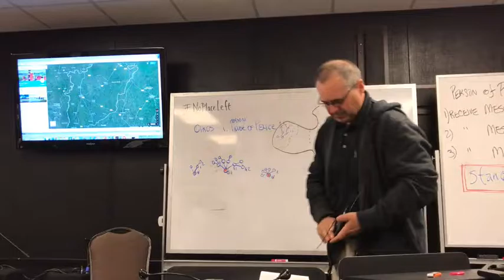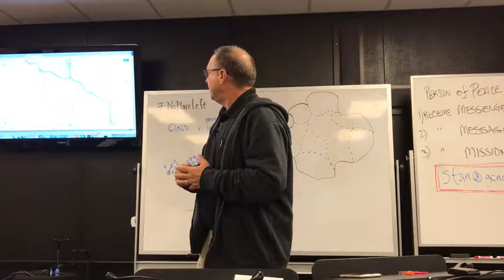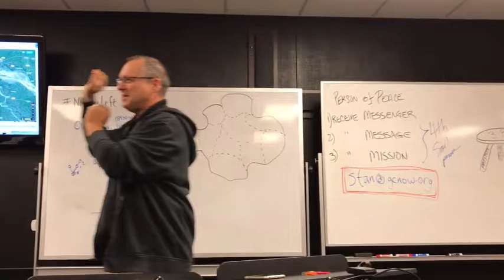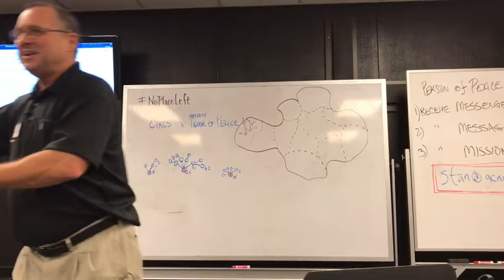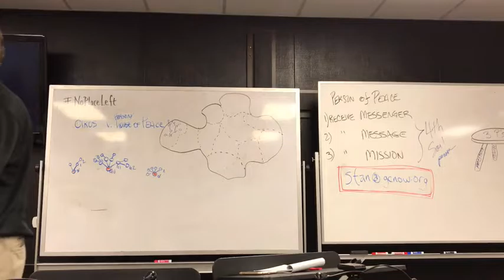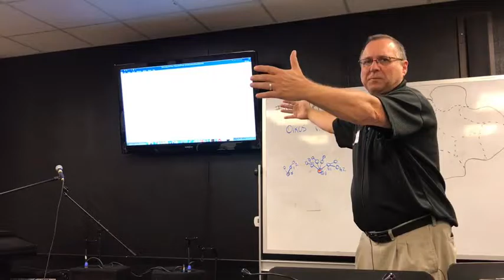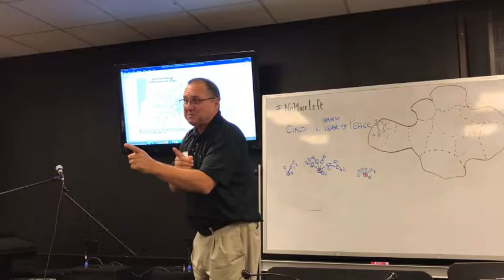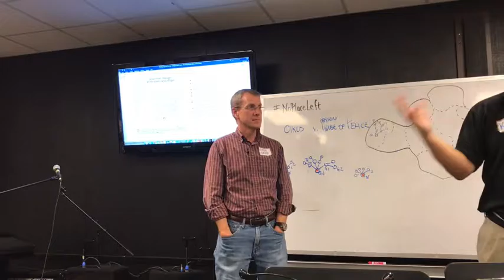Finding the 4th Soil Man or Woman (SCT 11 - Houston 2016)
Kevin G. gives us a case study on the parable of the sower